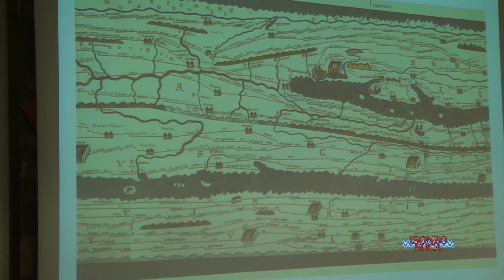Alessandro Barbero: L'impero romano e i barbari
Alessandro Barbero